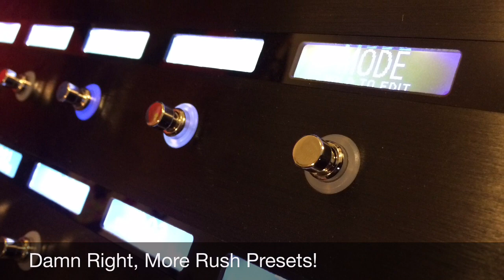Damn Right, More Rush Presets! Line 6 Helix